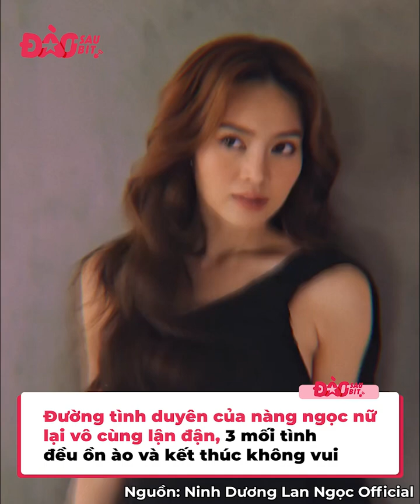“Ngọc nữ” thế hệ thứ 2 của điện ảnh Việt Nam đang ở đỉnh cao thì bỗng tuyên bố rời showbiz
Ninh Dương Lan Ngọc là một trong những ngọc nữ đình đám hàng đầu của Vbiz, thế nhưng đang ở giai đoạn tốt nhất thì bất ngờ lại từ bỏ hào quang để đi du học khiến bao người tiếc nuối cũng như đặt dấu hỏi.